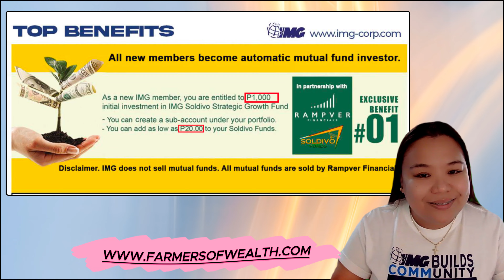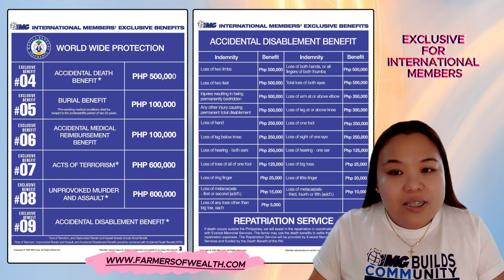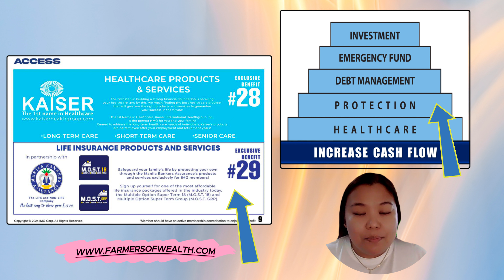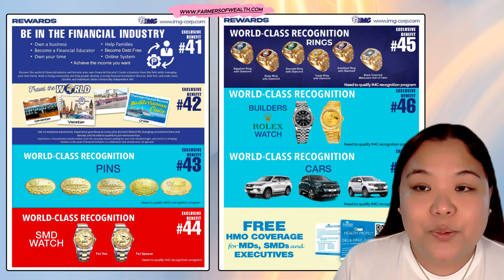Top 66 IMG Membership Benefits (2024)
Ano-ano ba ang mga IMG Membership Benefits na makakatulong sa ating Umangat sa Buhay?